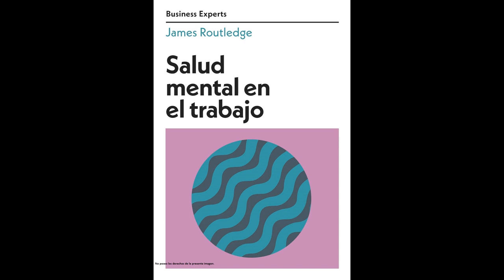🚨 Resumen del libro Salud mental en el trabajo de James Routledge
James Routledge, destacado especialista del mundo empresarial, ha trabajado con directores generales, directores de recursos humanos, gerentes y personas de todos los niveles que han sido capaces de aplicar en sus empresas estrategias exitosas en el ámbito de la salud mental.

Activa el cassete para notificaciones.